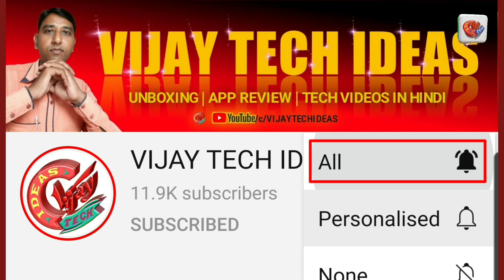🔥🚴‍♂️Bearing Bottom Bracket for any Simple Cycle🚴‍♂️ सादे साइकल के लिए बियरिंग वाला बाटम ब्रैकेट।🔥🔥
VIJAYTECHIDEAS CHANNEL में आपको सदैव Useful Technique से अवगत कराया जाएगा ताकि आप भी ऐसी जानकारी से लाभ उठा सकें ।

                                                 ॥ धन्यवाद् ॥